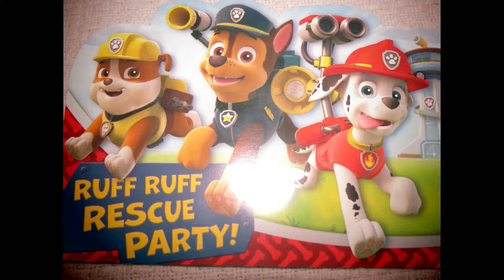NiEce evie 2Nd B~daY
[adjust too HD setting in vid bar 2 view clear]
 by : alice1blue
my niece Evie's 2nd Birthday November 2018